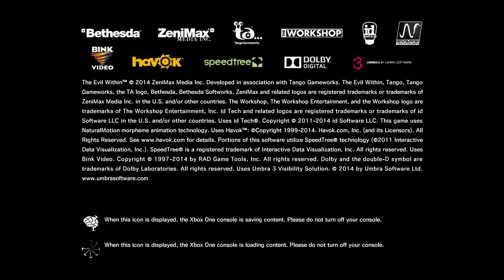Let's Play The Evil Within - Part 6